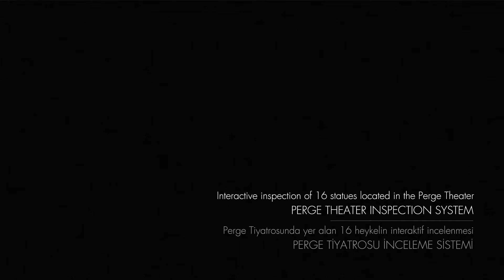Antalya Müzesi - Antik Perge Tiyatrosu REO-TEK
Ziyaretçiler  kiosk üzerinden ilgilendikleri heykeli seçtiklerinde, heykel ziyaretçilerin inceleyebilmelerine olanak sağlayacak şekilde büyümekte ve yanında o heykel hakkında bir bilgi kartı çıkmaktadır.